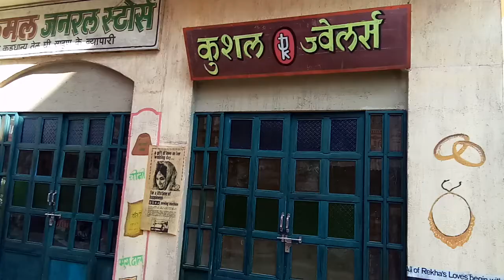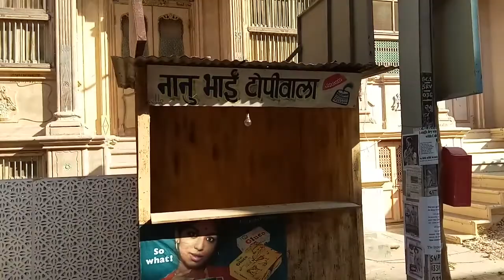south indian movies dubbed in hindi sidhpur suiting दक्षिण भारतीय फिल्में हिंदी में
south indian movies dubbed in hindi full movie 2019 newदक्षिण भारतीय फिल्में हिंदी में डब की गई पूरी फिल्म 2019 नई sidhpur suiting